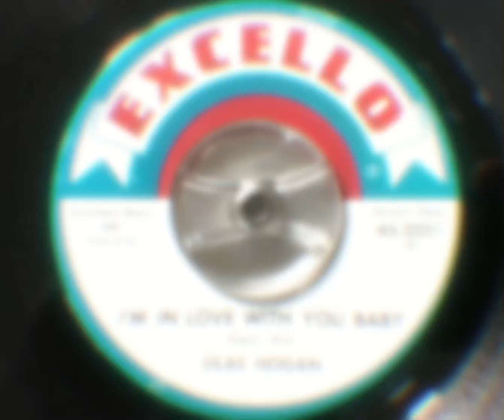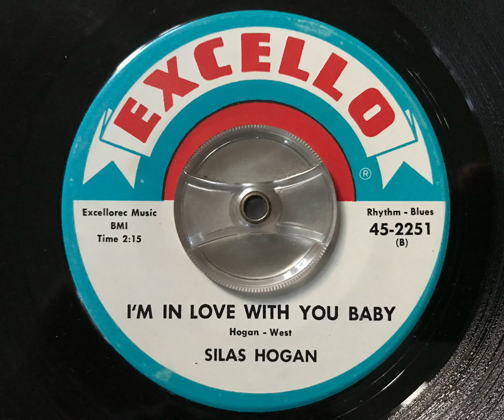Silas Hogan - I’m in love with you baby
Fantastic blues released on Excello in 1964. Silas got Whispering Smith on harmonica, Al Foreman on guitar, Rufus Thibodeaux on bass and Jeffrey Holden on drums. Plug side is Dark clouds rollin’.